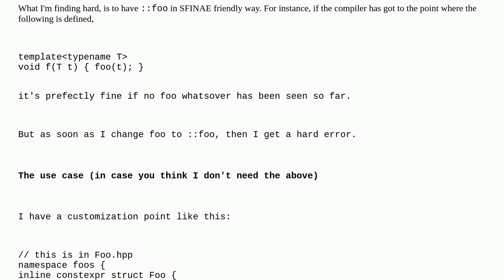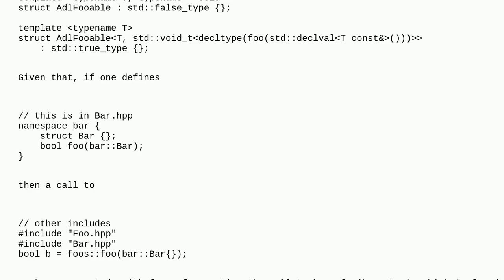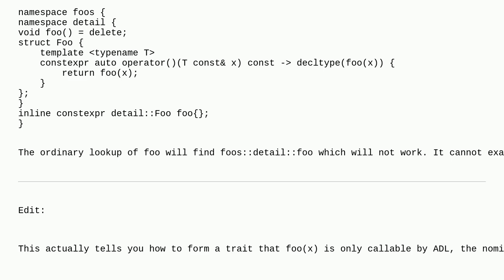How to check at compile time for the existence of a global-scope function accepting given argumen...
How to check at compile time for the existence of a global-scope function accepting given argument types?

A special thanks goes out to the community

  c++17 global-scope c++ sfinae argument-dependent-lookup